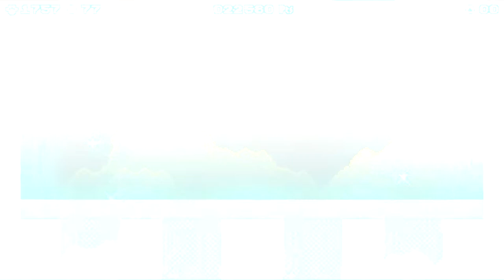MagiCat - All Bosses (No damage, No dash)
All 64 bosses with no damage taken. No dash used for extra challenge.
The video is quite long and the early bosses were pretty easy so I recommend to skip it to 26:54 (world 4) where things are getting more interesting.

Timestamps:
World 1: 00:00
World 2: 08:55
World 3: 17:28
World 4: 26:54
World 5: 37:13
World 6: 46:54
World 7: 56:45